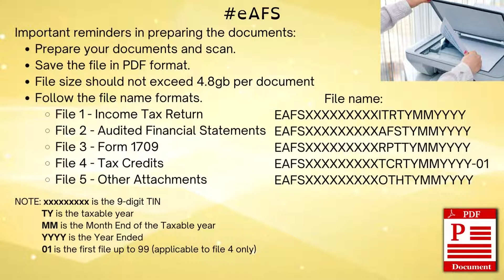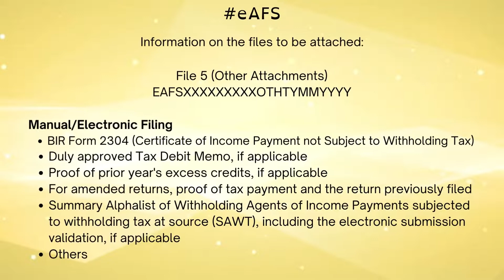What is the eAFS?